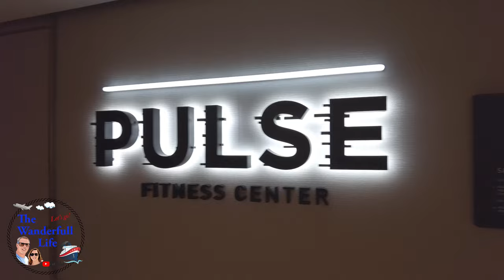NCL Viva Cruise Day 7 ST. THOMAS - VIVA Bar Crawl ~ Hair Salon ~ Syd Norman's ~ Palomar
Join us for an epic Day 7 of our Southern Caribbean Cruise on the magnificent Norwegian Viva! Stay onboard with us as we embark on thrilling adventures - from exploring the ship to indulging in a luxurious experience at the Mandara Salon. Get ready for an unforgettable bar crawl across eight incredible bars, a fine dining experience at Palomar, and a spectacular final performance at Syd Norman's Pourhouse. Plus, discover the exclusive perks of NCL's CruiseNext Program. Don't miss out on the excitement!